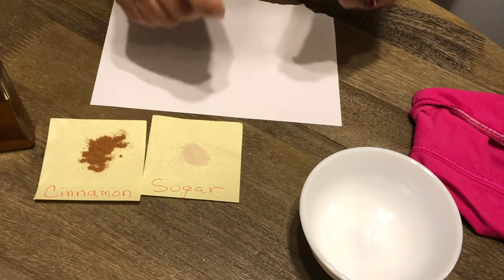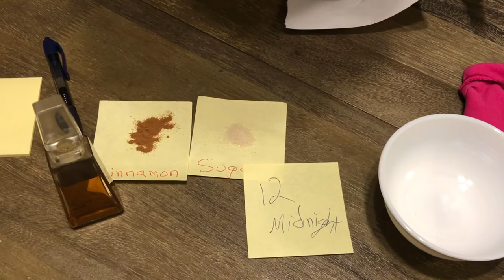SPELL In 24 HOURS For Loved One To Return and Stay Forever The Power Of The Underwear Spell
Hello Strong Rose and Soul Creators!

Listen to us on the go!
Rose For A Soul Podcast
We are on Spotify, Anchor, Google Podcast, RadioPublic, Breaker, RadioPublic, PocketCasts, Apple Podcasts, OverCast, Castbox

Check us out on our other Channel Rose & Soul Creators

Please Follow us on:

Facebook - - - @roseforasoulcreators

Twitter - - - @RoseForASoul

Namaste